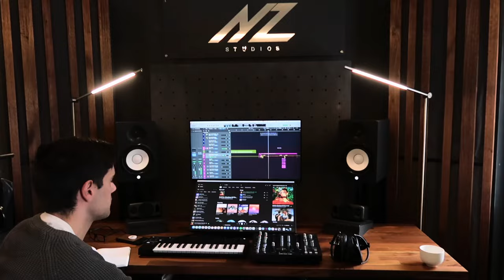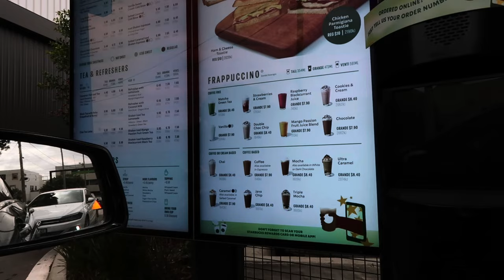weekly vlog | recording in the studio, going out for dinner, nail & hair appointment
MY STOREFRONT: